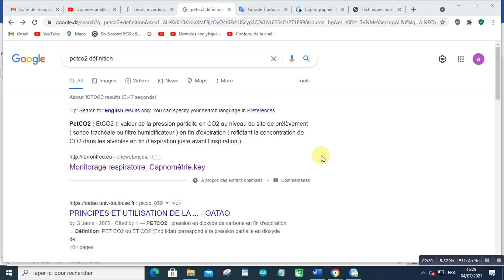PetCO2 ( EtCO2 ): valeur de la pression partielle en CO2 au niveau du site de prélèvement